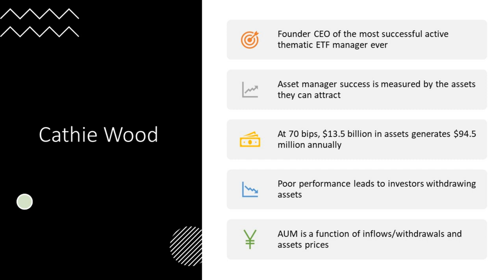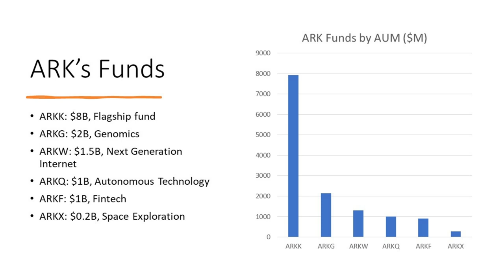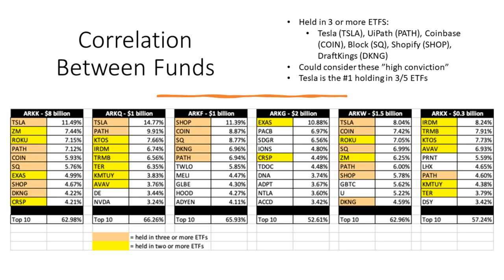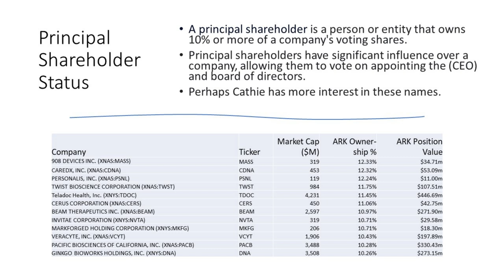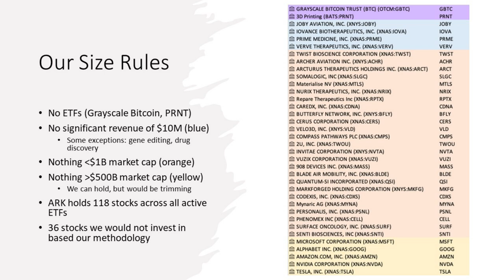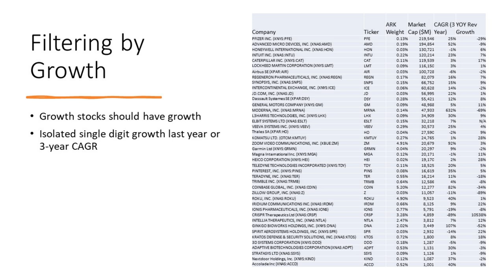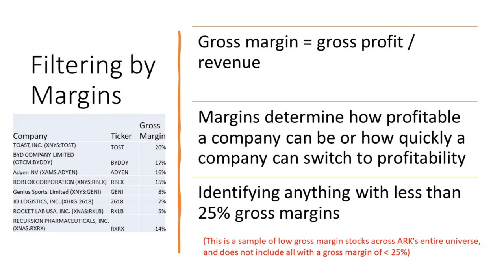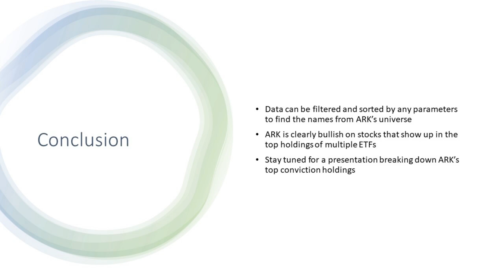Cathie Wood Stocks | Analyzing Her Top Picks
Cathie Wood stocks get a lot of attention because she's the most successful thematic ETF manager ever as measured by asset under management. As CEO and Founder of ARK Invest, Cathie Wood calls the shots, usually with a great deal of conviction and certainty. When looking at the stocks ARK is invested in, we can glean Cathie's top stock picks by looking at factors such as how her overall assets are weighted b) what percentage of companies she owns and c) what she buys and sells in the context of her overall portfolio holdings. Most people post ARK Invest stock trades on Twitter without context making this information largely useless for investors. If you want to ape ARK's trades, you're better off just buying their ETFs and letting Cathie Wood manage your money for a reasonable fee. We look at ARK's highest conviction stocks using a number of approaches and vet their universe of stocks using a number of factors.

RESEARCH PIECES USED IN THIS VIDEO:
1. Why Are ARK Invest’s ETFs Falling?
2. ARK Invest’s Strong Appetite for Risk

CHAPTERS:
Intro
Who is Cathie Wood?
Mimicing what ARK Invest does
ARK Invest's fund sizes
Cathie's favorite stocks
Principal shareholder status
ARK's stocks by size
ARK's take on growth
The importance of gross margin
Cathie's ARK
Conclusion